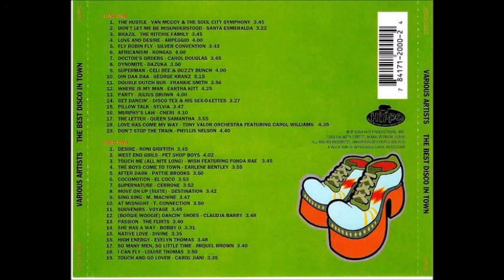08 Destination / Move On Up